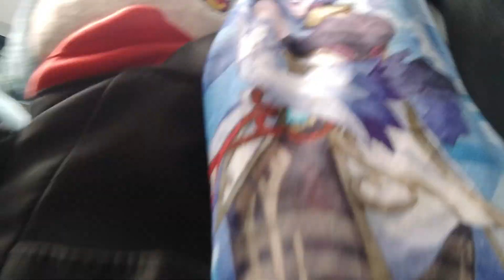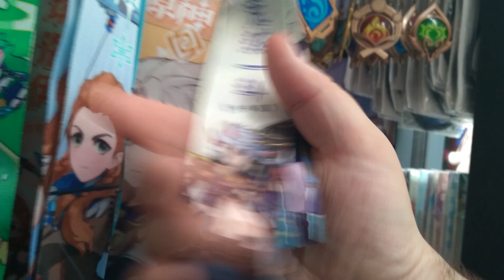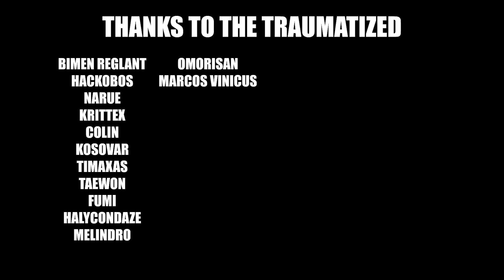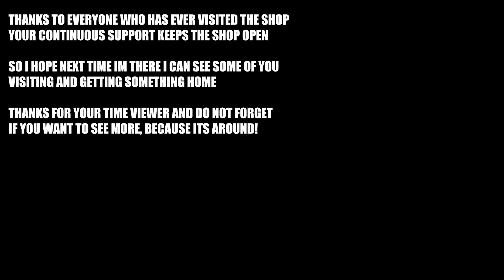The Genshin Impact Shop In London Timemaster One Year Later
Social Media Below Dont worry I dont bite PLUS NOW WELCOME TO THE TRAUMANSHIP

Well its been a year since the original video I did on the shop. And so far I was wondering how Andy is doing in the shop. Its been a while since we did an official visit from the channel. To the not surprise of many but the shop is still open and it seems like its still doing fine. So hop in and check what has changed on it.

Genshin Impact Store Opening Times:
WED : Closed
SUN : Closed